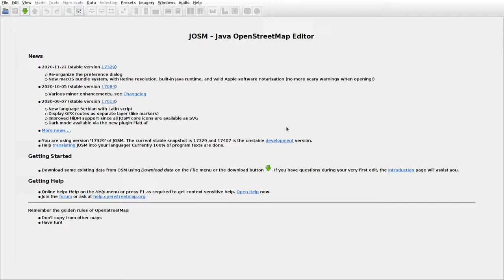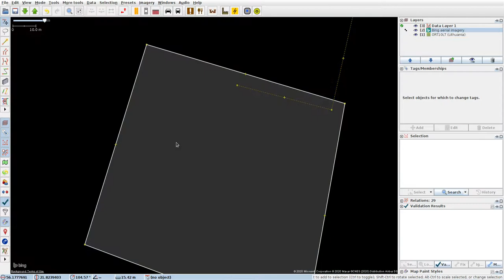JOSMrec0585 2020 12 15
Lithuania. Rumšaičiai, Vabaliai. Tracing buildings (mainly) in JOSM for openstreetmap.